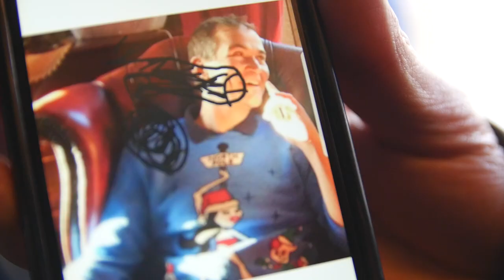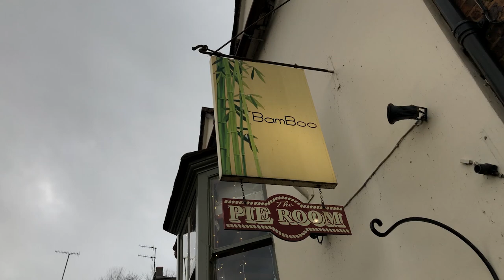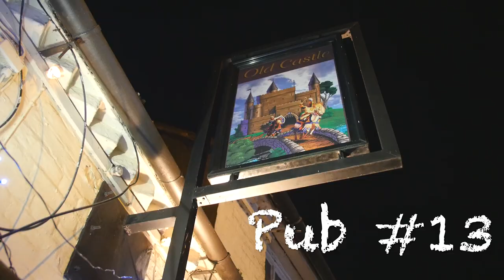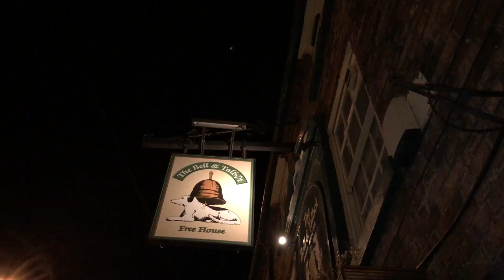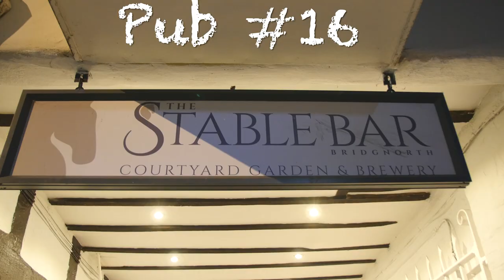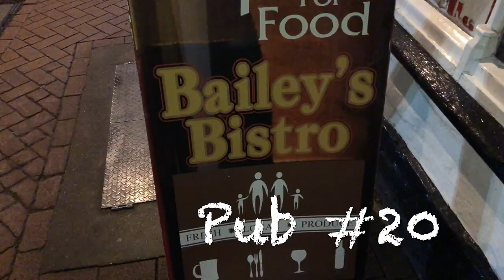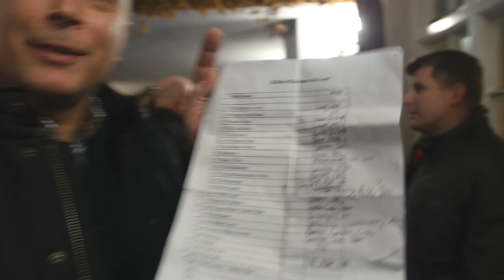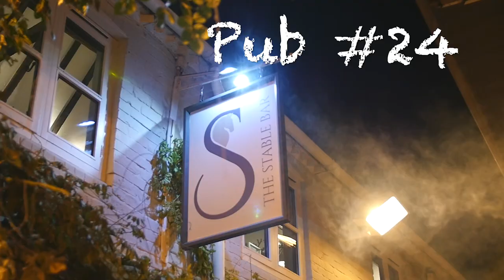Bridgnorth 24 Pubs of Christmas 2017 🎅🏻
Bridgnorth 24 pubs of Christmas 2017 pub crawl.